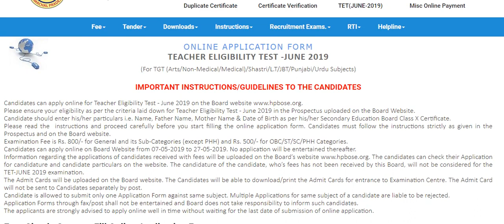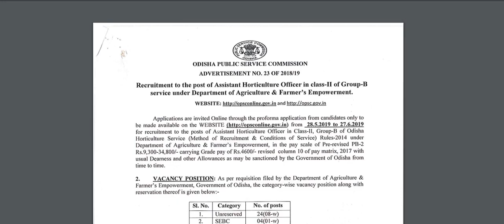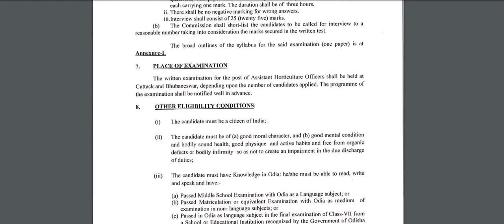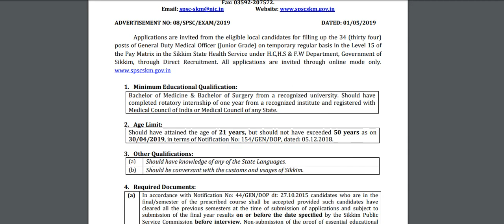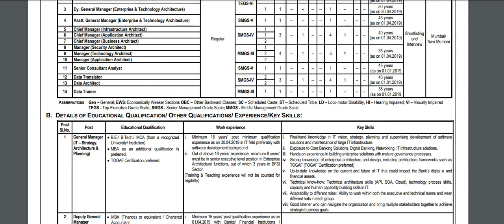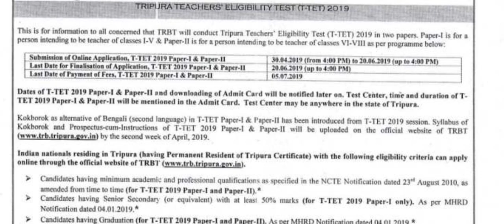Government Jobs 19th May 2019 - All India Govt Jobs || Rojgar Samachar Employment news